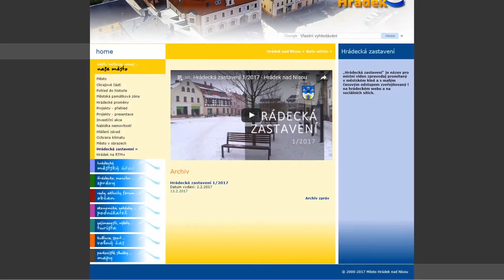Hrádecká zastavení 2/2017 - Hrádek nad Nisou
Video zpravodaj Města Hrádek nad Nisou
Datum vydání: kino 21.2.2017, web 3.3.2017

Výroba: Roman Sedláček